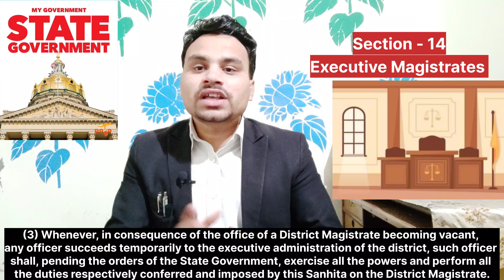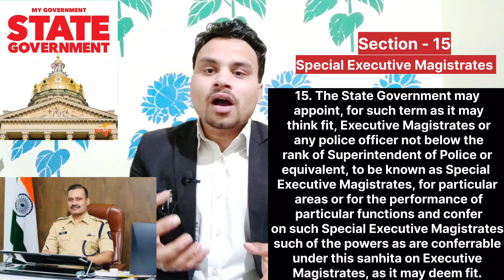Section - 14 & 15 - Executive Magistrates & Special Executive Magistrates | BNSS, 2023 | Vijay LLB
Section - 14 & 15 - Executive Magistrates & Special Executive Magistrates | BNSS, 2023

14. (1) In every district, the State Government may appoint as many persons as it
thinks fit to be Executive Magistrates and shall appoint one of them to be the District
Magistrate.
(2) The State Government may appoint any Executive Magistrate to be an Additional
District Magistrate, and such Magistrate shall have such of the powers of a District
Magistrate under this Sanhita or under any other law for the time being in force as may be
directed by the State Government.
(3) Whenever, in consequence of the office of a District Magistrate becoming vacant,
any officer succeeds temporarily to the executive administration of the district, such officer
shall, pending the orders of the State Government, exercise all the powers and perform all
the duties respectively conferred and imposed by this Sanhita on the District Magistrate.
(4) The State Government may place an Executive Magistrate in charge of a
sub-division and may relieve him of the charge as occasion requires; and the Magistrate so
placed in charge of a sub-division shall be called the Sub-divisional Magistrate.
(5) The State Government may, by general or special order and subject to such control
and directions as it may deem fit to impose, delegate its powers under sub-section (4) to the
District Magistrate.
(6) Nothing in this section shall preclude the State Government from conferring,

under any law for the time being in force, on a Commissioner of Police all or any of the
powers of an Executive Magistrate.

15. The State Government may appoint, for such term as it may think fit, Executive
Magistrates or any police officer not below the rank of Superintendent of Police or equivalent,
to be known as Special Executive Magistrates, for particular areas or for the performance of
particular functions and confer on such Special Executive Magistrates such of the powers
as are conferrable under this Sanhita on Executive Magistrates, as it may deem fit.